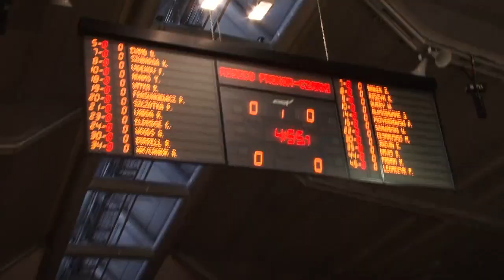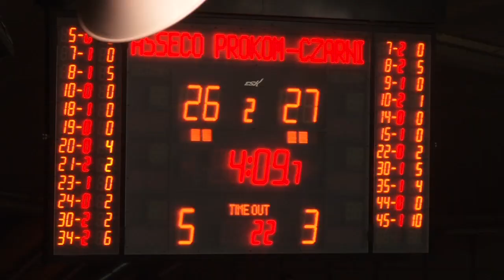Asseco Prokom Gdynia - Energa Czarni Słupsk, mecz numer 3